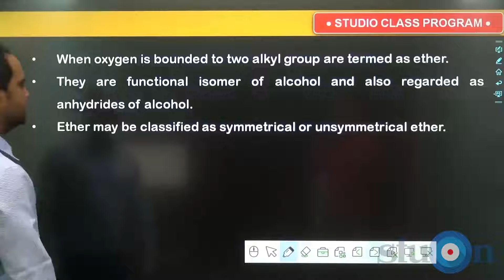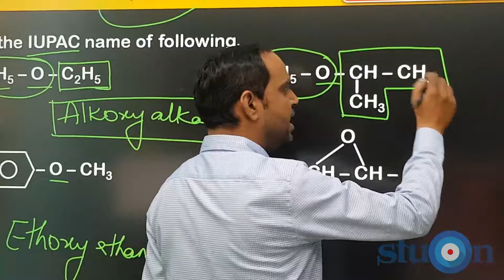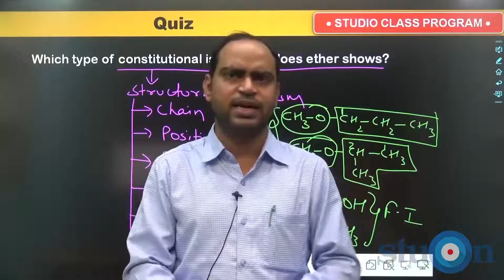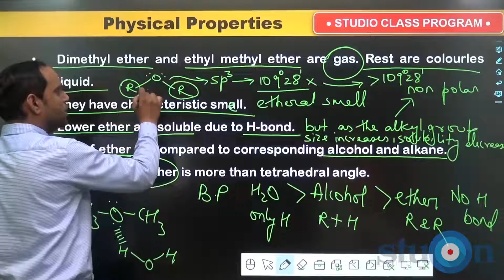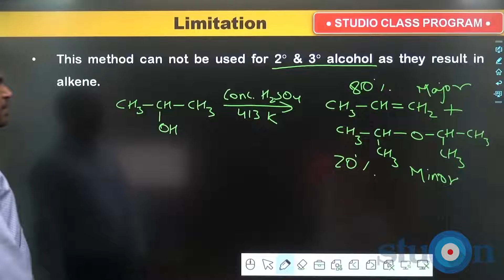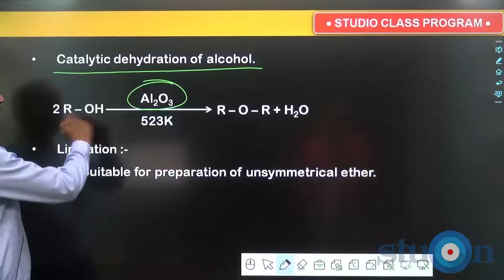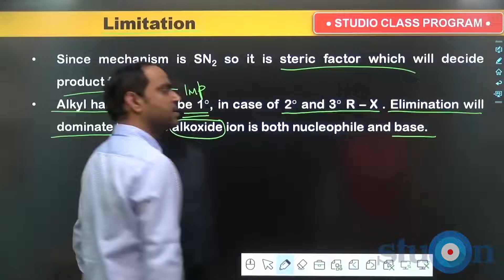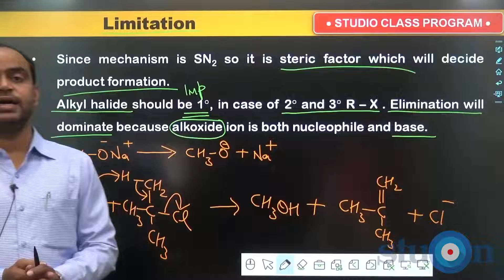Day 48 | Ether | IUPAC Nomenclature, Physical Properties, Preparation of Ether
Ether | IUPAC Nomenclature, Physical Properties, Preparation of Ether

This crash course is designed to address the need of NEET/JEE aspirants.
After completing this course you should be able to attempt NEET Chemistry paper with confidence.

Course Content

THE CHEMISTRY FACULTY

Nagendra Singh,
IIT BHU graduate;
Imtiaz Ahmad,
B.Tech , IIT BHU;
Alok Kumar,
B.Tech , IIT BHU;
Jitendra Patel,
Btech IIT BHU &
Ajay Kumar,
M.Sc. From BHU
have mentored over 25000 students for NEET/JEE Main & Advanced. They have combined teaching experience of 45 years in top coaching institutes.